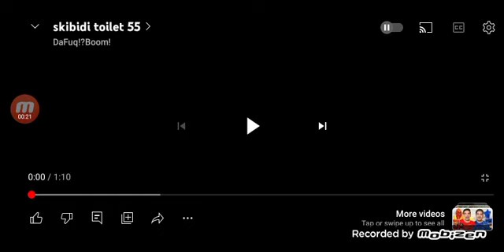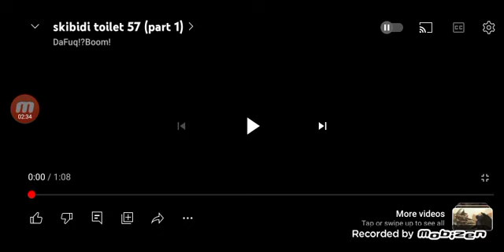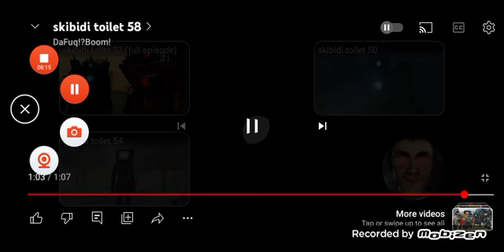skibidi toilet part 5